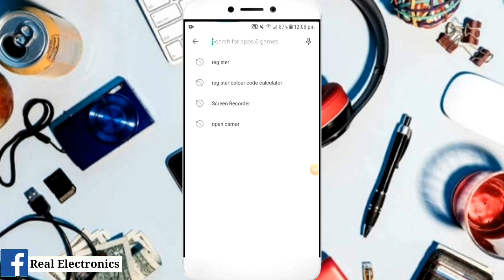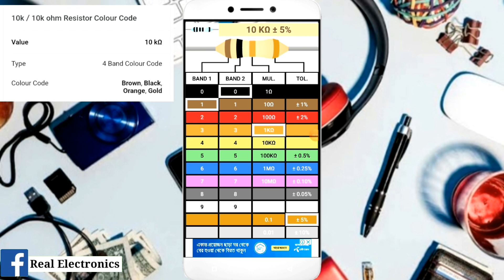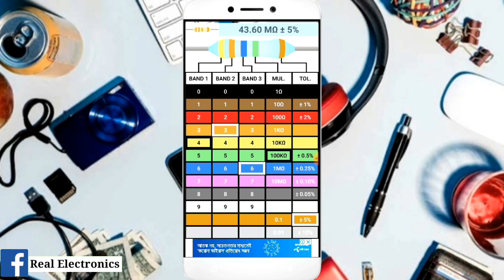রেজিস্টারের মান বের করুন মোবাইল দিয়ে।How to register value calculation on mobile (Real Electronics)